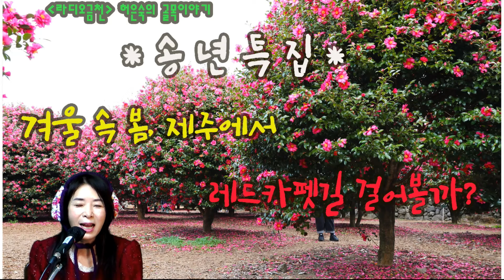[송년특집] 허은숙의 열네번째 골목이야기 - 제주 동백꽃길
이번 골목이야기는 조금 특별하게
송년특집으로 마련해보았습니다.

따뜻한 것이 그리운 요즈음,
당일치기로 제주도 동백꽃 찾아
훌쩍 떠나봤습니다.

잠시나마 빨갛게 피는 동백꽃 보시고요
가슴에 불꽃 하나씩 댕겨보시는 건
어떨까요?

저와 함께 동백꽃길 함께 걸어요